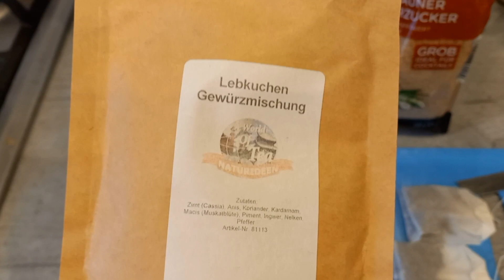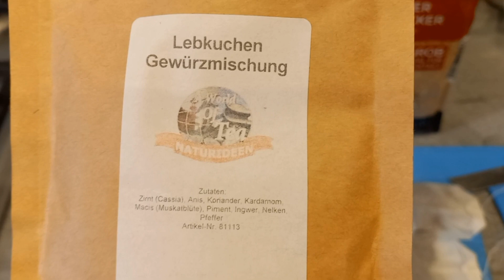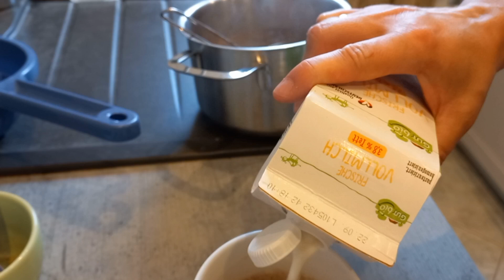Откуда столько Энергии....От вкусного Чая // Рецепт Чая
Меня зовут Анна. У меня 2 детей.
Живём мы в Германии в немецкой семье.
Мой канал о Буднях Мамы в Германии и о моей творческой Жизни.